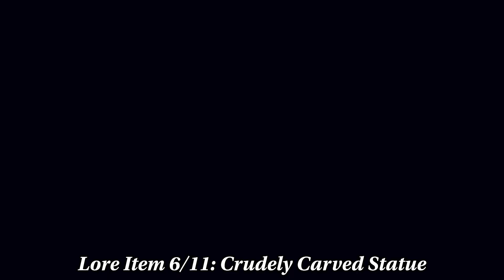Prince of Persia: The Lost Crown - All Sacred Archives Collectibles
A place of knowledge long forgotten, the Sacred Archives of Prince of Persia: The Lost Crown is one of the game’s most expansive areas. With such a robust zone, it is easy to miss some of the many collectibles found within. The Sarcred Archives has a total of 32 collectibles: 11 Treasure Items, 6 Xerxes Coins, 4 Sand Jars, and 11 Lore Items.

00:00 Treasure 1: Amulet Holder
00:30 Treasure 2: Will of Rostam Amulet
01:07 Lore Item 1: Note Pinned to a Rock Shaped Like an Eye
01:38 Treasure 3: Azure Damascus Ingot
02:46 Lore Item 2: Alchemist Diary Entry 1
03:16Lore Item 3: Last Day at Work
03:53 Xerxes Coin 1
04:32 Lore Item 4: Missive 3
04:54 Lore Item 5: Missive 2
05:16 Lore Item 6: Crudely Carved Statue
05:36 Treasure 4: 200 Time Crystals
08:25 Lore Item 7: Broken Chains
08:53 Lore Item 8: Missive 4
09:43 Treasure 5: Soma Tree Petal
10:58 Treasure 6: Soma Tree Petal
13:28 Xerxes Coin 2
14:05 Sand Jar 1
14:59 Xerxes Coin 3
15:43 Treasure 7: Azure Damascus Ingot
16:32 Treasure 8: 200 Time Crystals
16:53 Sand Jar 2
17:24 Lore Item 9: Alchemist Diary Entry 3
17:55 Treasure 9: 200 Time Crystals
18:37 Lore Item 10: The Legend of the Snake, the Bird and the Sands
19:31 Xerxes Coin 4
20:42 Treasure 10: Amulet Holder
22:16 Treasure 11: 200 Time Crystals
23:14 Xerxes Coin 5
24:16 Xerxes Coin 6
25:28 Sand Jar 3
26:03 Sand Jar 4
26:50 Lore Item 11: Alchemist Diary Entry 2